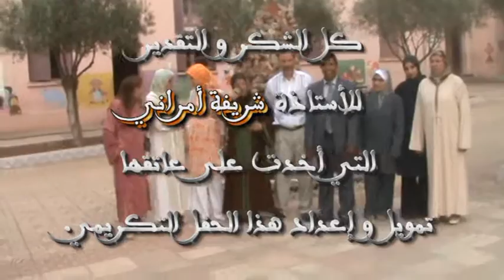Suite hafl takrim monsieur Abdelhamid Ayet Ben Himi le 30 05 2015 a l'ecole Abou Laala Maari Ahfir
Suite hafl takrim monsieur Abdelhamid Ayet Ben Himi le 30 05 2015 a l'ecole Abou Laala Maari Ahfir..Reproduction du journaliste volontaire Mohamed Mehi..